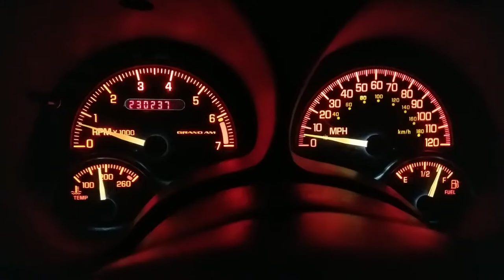2004 Pontiac Grand AM V6 0-60+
She's a trooper, over 230k, Original 3.4 GM V6, 4T60E Trans...No mods to it right now, but the difference from the last video is..
- Coolant Flush
- New Plugs/Wires
- Fuel Filter
- Air Filter
- Oil is Mobil 1 Full Synthetic High Mileage 5W-30 w/ Lucas High mileage oil stabilizer